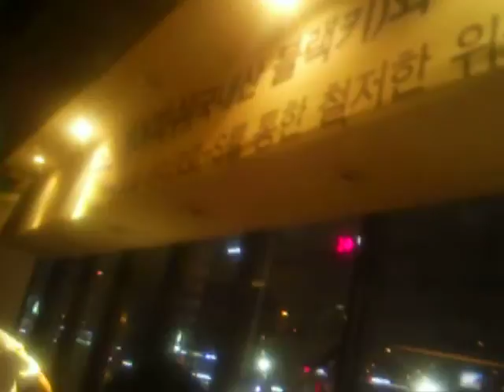Epic Adventures (Dr. Fish in Gangnam)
20 minutes of being eaten by fishes... I still feel the fishes down there XD